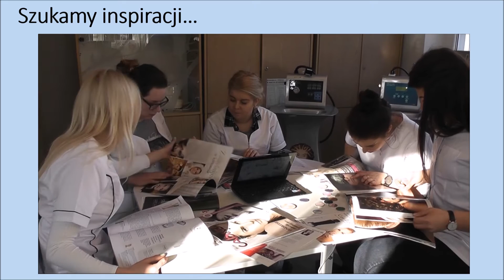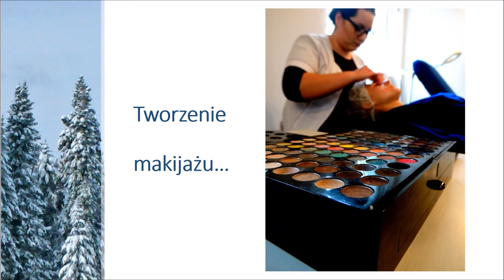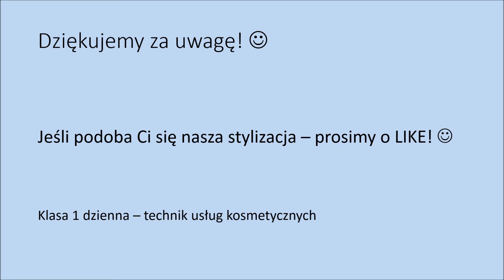1k SP4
Etap szkolny konkursu ODKRYJ SWÓJ TALENT - głosowanie!
Kategoria IV: kosmetyka
Praca nr 1 z 2
Temat pracy: Zimowa stylizacja
Autor: sem. 1k SP Nr4